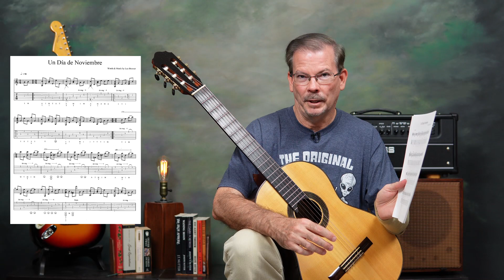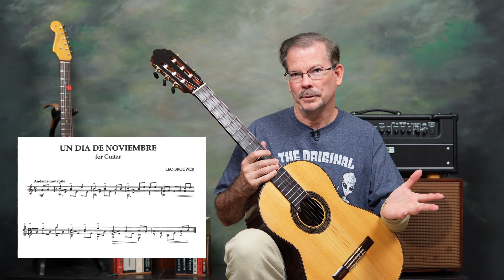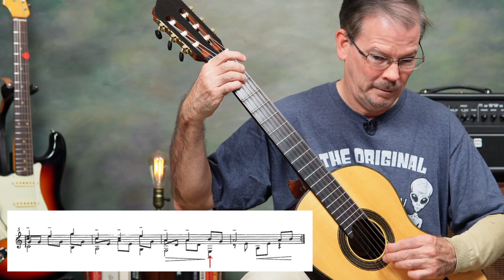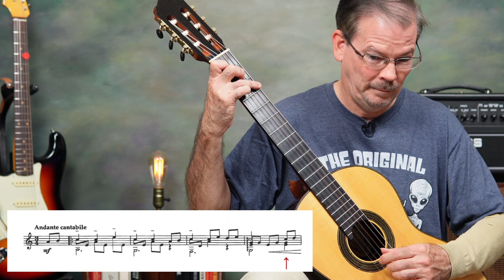Un Dia de Noviembre, Leo Brouwer - Guitar Lesson Part 1: Overview and first section.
In this video I cover the first section (8 measures) of Un Dia de Noviembre by Leo Brouwer.  This beautiful piece for the guitar is worthy of careful study and practice.

Cameras -
Sony ZV-E10
Sigma 30mm 1.4 lens for Sony E-mount
Canon XA30
Canon Vixia HF R80
Mics -
AKG C1000S
Shure SM57
Audio Recorders -
Tascam DR-10L w/lav mic
Zoom H6